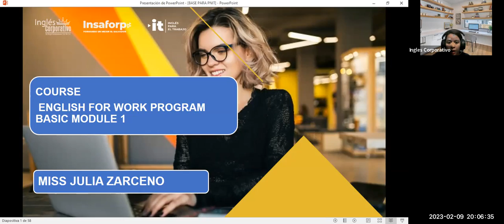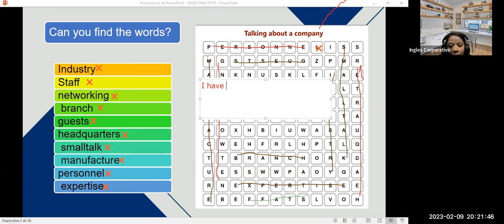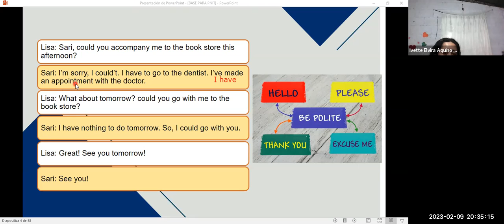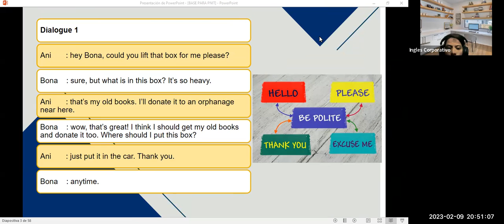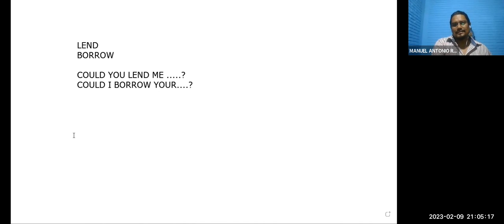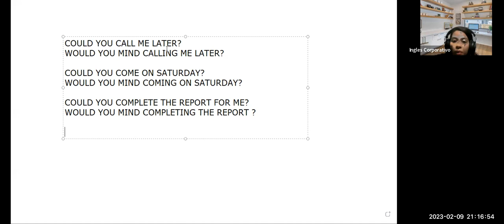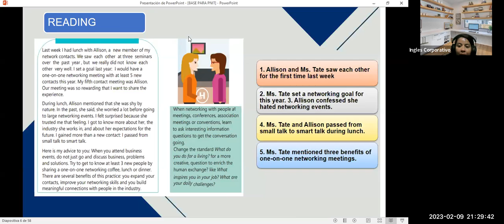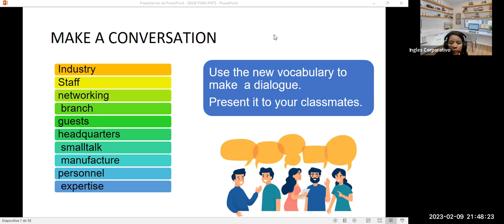Sesión 11-09-02-2023-29750-8048-0010/2023-ZARCENO-How to use could you...? and would you mind..?